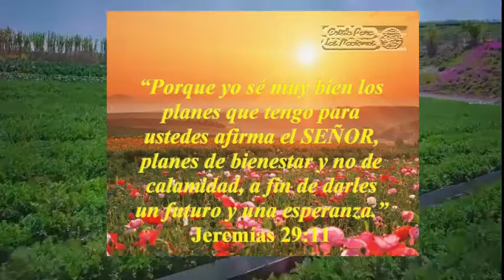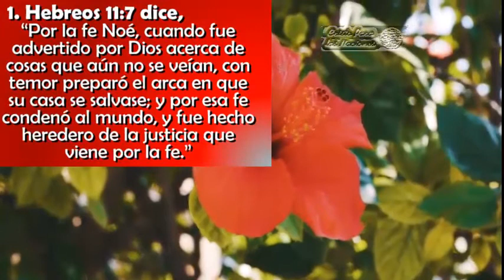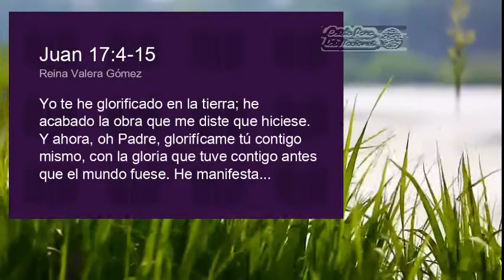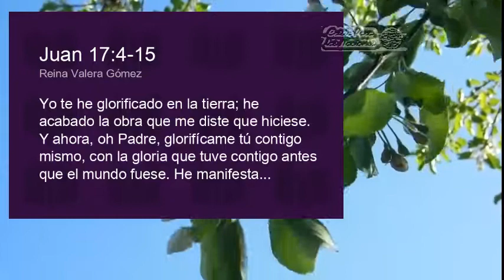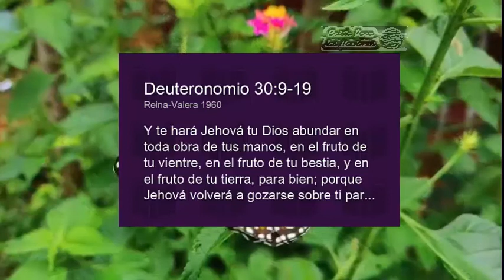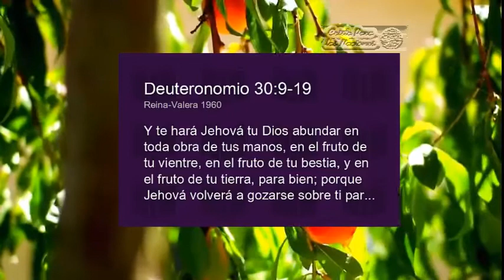DIOS TIENE UN PROPÓSITO PARA TU VIDA